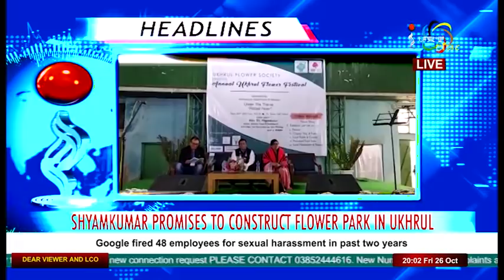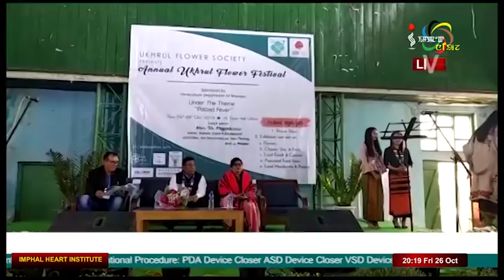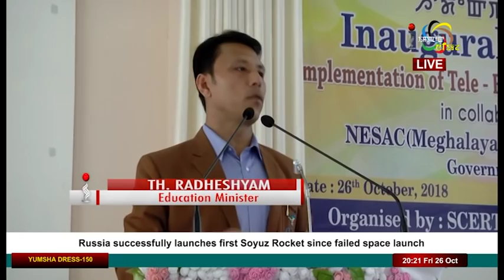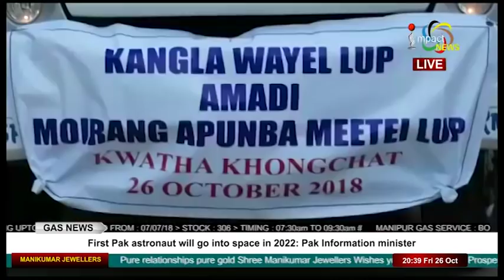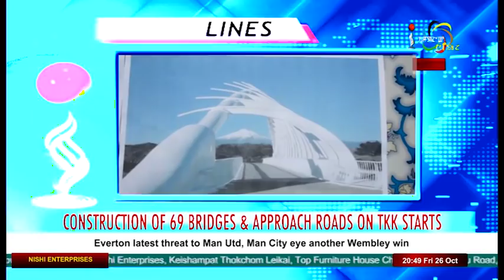Impact News Manipuri 26 October 2018